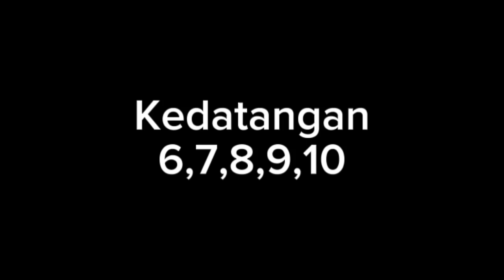KEDATANGAN - Part 2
SEBERANG DARATAN @penasandis

Kisah ini adalah Fiktif.
Jika ada kesamaan nama, tempat dan peristiwa.
Hal tersebut merupakan ketidaksengajaan.